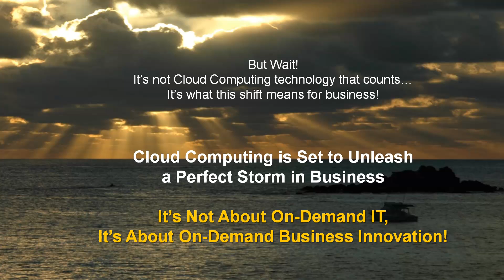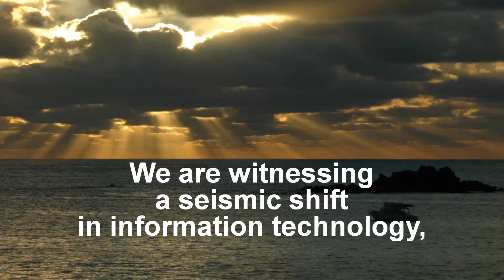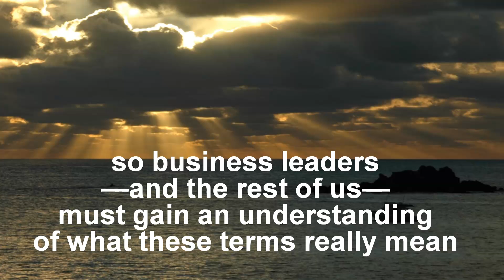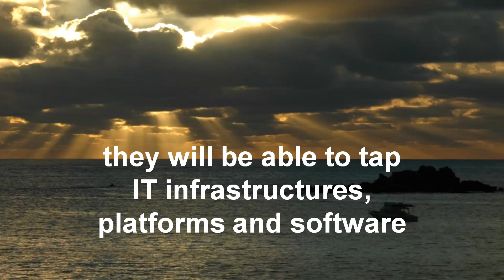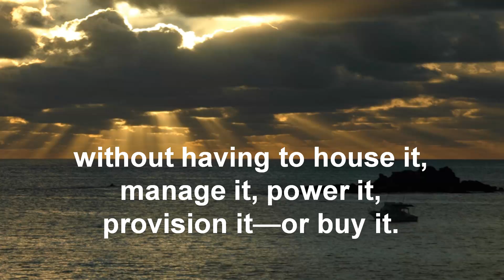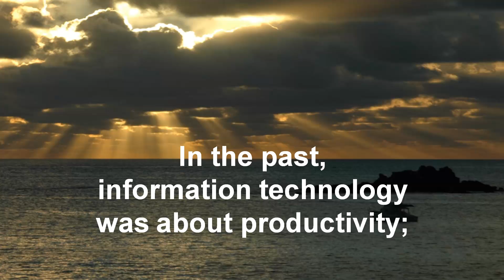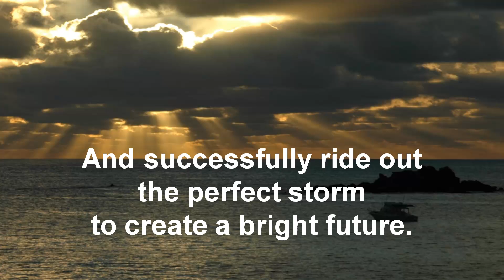Cloud Computing : The Business Impact : Dot.Cloud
Cloud Computing Set to Unleash a Perfect Storm in Business We are witnessing a seismic shift in information technology, the kind that comes around every decade or so, and it will have a huge impact on business, especially in today's dire economy, says business strategy expert and former CIO, Peter Fingar.